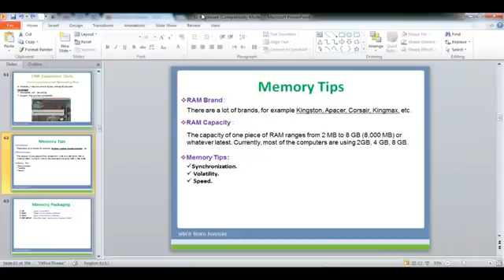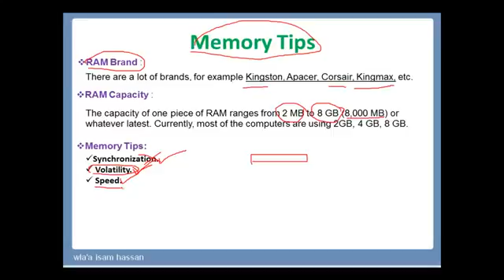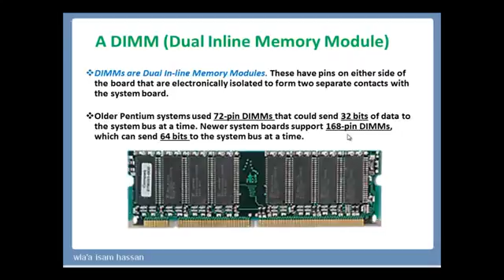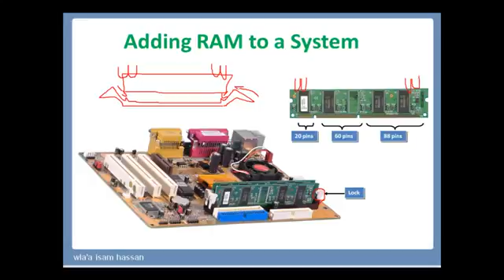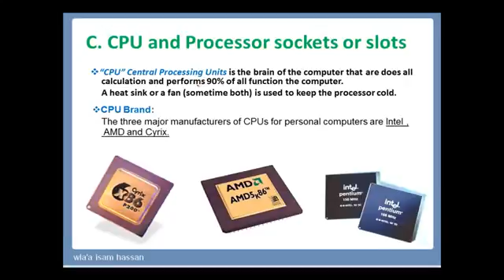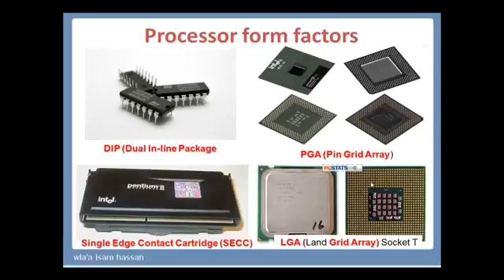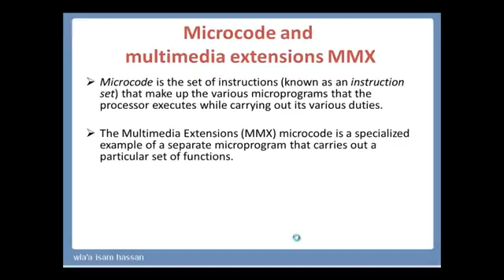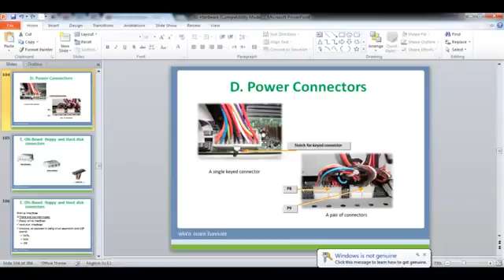Memory, ROM, Firmware, CPU and Cache Memory